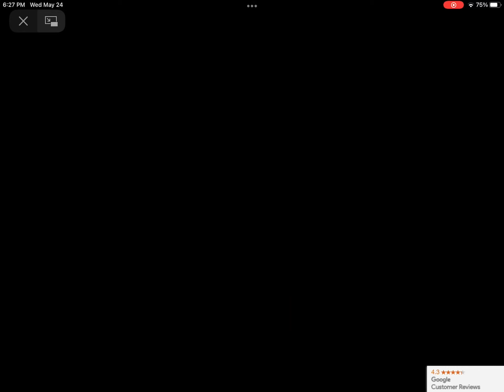Pumpkin Scarecrow - HalloweenCostumes.com 2023